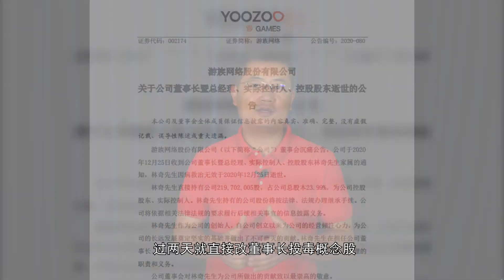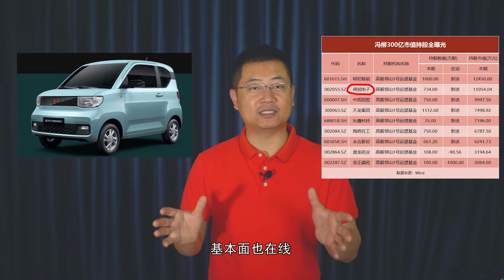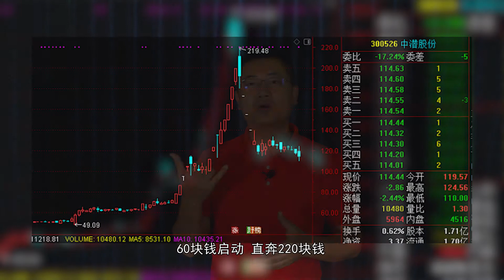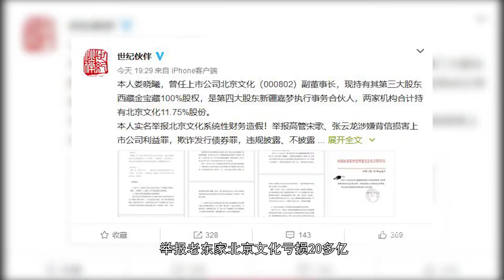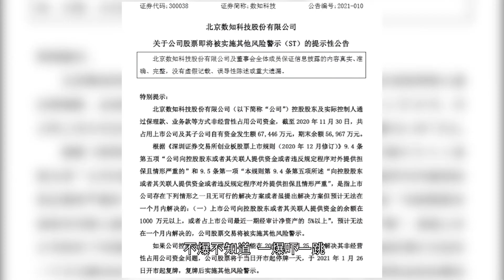【日新社】垃圾中的战斗机：盘点2020股市十大暴雷公司，投资必须避开的坑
万象世界，纷繁变化。是简单还是复杂，是黑暗还是明朗，谁对谁错，谁在乎？
欢迎来到晓东的日新社，在乎的人一起聊聊。
【简介】
2020年这些“獐子岛”们也没停下作妖的脚步。举出十个神奇的上市公司，他们的举动完全可以列入人类迷惑性为大赏。但其实很多背后并不迷惑，在利益的趋势下，这不过是揣着明白装糊涂，糊弄大众罢了。
这些入选股票，建议大家远离。